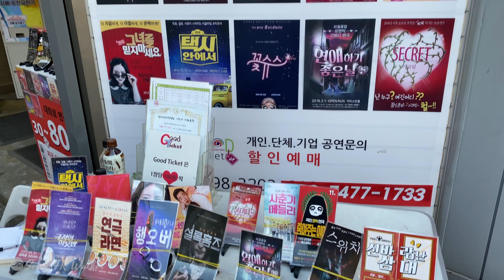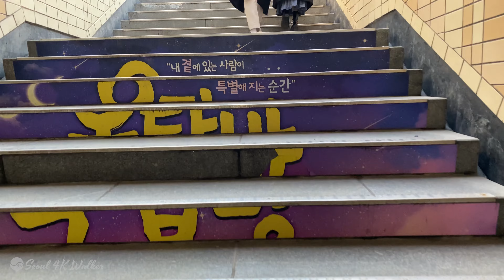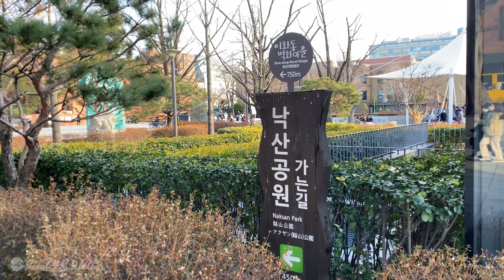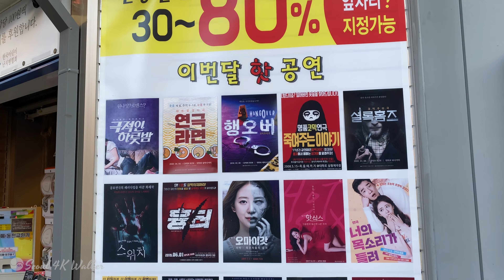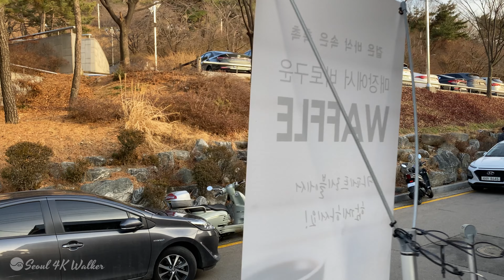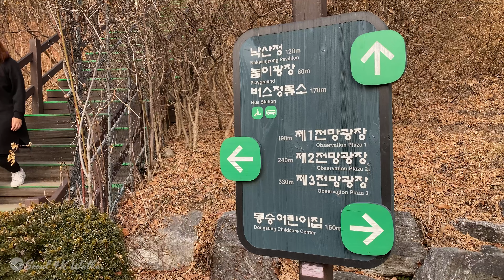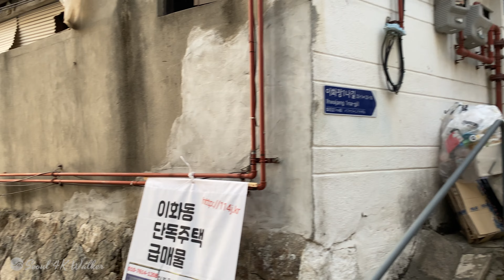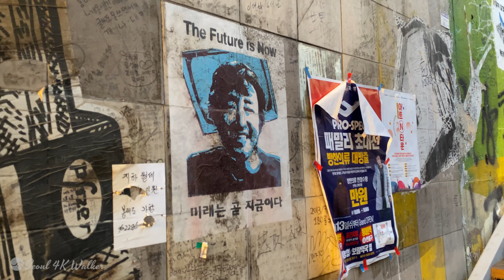[4K] Sunday afternoon Seoul Walk – Ihwa Mural Village, Daehak-ro, Marronier Park, Naksan Park.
In Daehakro Maronie Park
Naksan Park where you can overlook Seoul from high
Introducing Ihwa-dong Mural Village that retains the old memories.
Some of Seoul's old fortress roads will be helpful for a comfortable walking tour.
There are pretty murals and cute houses.
You will feel like reading an essay while walking.
If you want to feel the memories of the 80's and the alleys,
I'd like to recommend the mural village in Ewha-dong.
I'm going to visit ahead of time on your behalf.

Daehangno (Hangul:대학로 Hanja:大學路, lit. "college street") is a neighborhood in Seoul north of the Han River within Jongno-gu and Seodaemun-gu.
Formerly known as Sunggyobang (Hangul:숭교방 Hanja:崇敎坊), meaning "high respect for teaching", its current name was designated when the 1.1 km six-lane road from Hyehwa-dong (혜화동) rotary to Ihwadong (이화동 梨花洞) crossroad was designated as a "street of culture" on May 5, 1985.

Naksan Mountain or Mount Naksan (lit. "Camel Mountain") is a peak, 125 metres (410 ft) high, in the Jongno-gu district of Seoul, South Korea. The mountain is well known for the panoramic views of downtown Seoul as is Namsan.
The mountain and its surrounding area is Naksan Park, which is a public park maintained by the city government from 2002. The park was used as the filming location for some dramas.

Ihwa Mural Village (Korean: 이화 벽화마을), is an area of Ihwa-dong, Seoul near Naksan Park that was revitalized by the Ministry of Culture, Sports and Tourism's public art "Ihwa-dong Naksan Project" in 2006, with paintings and installation art of about 70 artists. It is a popular destination for both locals and international tourists for its murals and scenic setting.

Ihwa Mural Village, Daehak-ro, Marronier Park, Naksan Park, The park was used as the filming location for some dramas. sbs 상속자.Daehakro,Daehangno,대학로 마로니에공원, 낙산공원,이화동 벽화마을,이화벽화마을,혜화역,